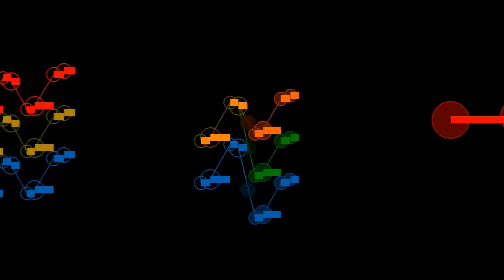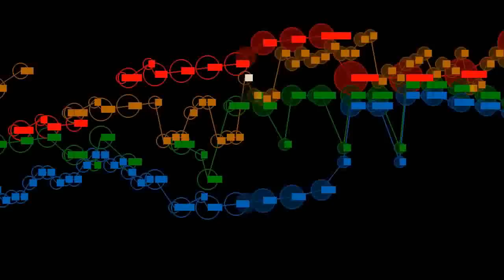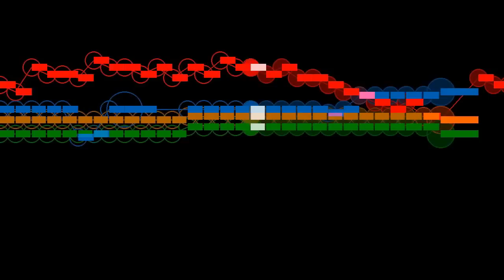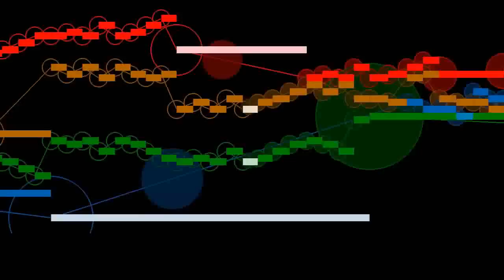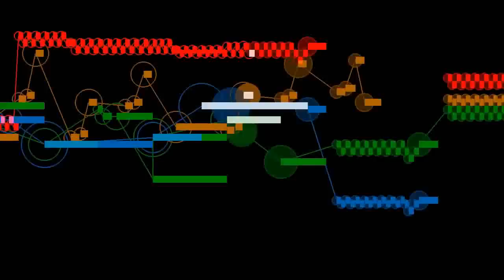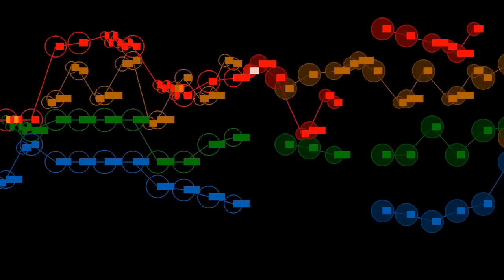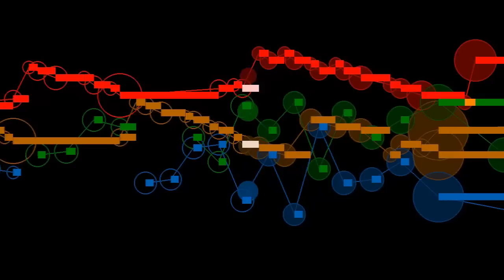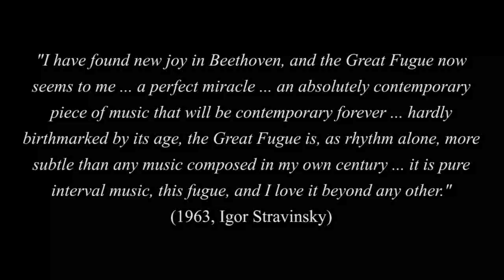Beethoven, Große Fuge, opus 133 (2010 version)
Ludwig van Beethoven's Große Fuge (Great Fugue), opus 133, accompanied by an animated score.
FAQ

Q: Where can I learn more about this project?

Q: Where can I get free sheet music for this piece?

and this New Yorker article about a recently discovered manuscript is interesting

Q: Who is performing?
A: I don't know.  I licensed this recording through Shockwave (dot com), and they don't say who the performers are.

Q: Even with this animation, I still don’t understand the piece.
A: In 2017 I revisited this piece and did a visualization that should explain more; you can it here ...